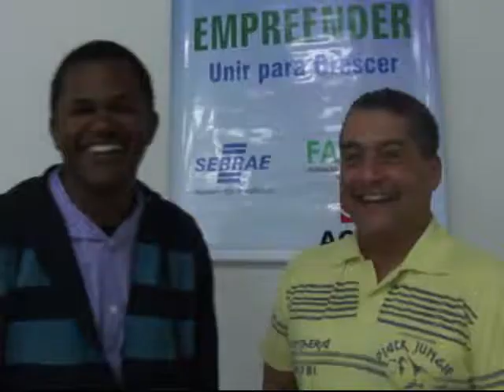Gerente da Caixa Econnômica destaca força da ACIAPA para a economia de Amargosa